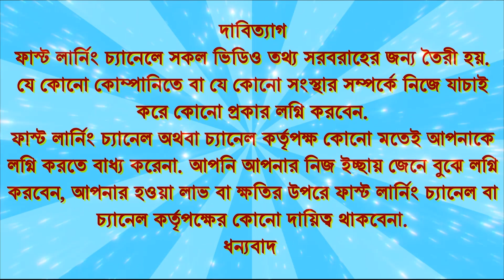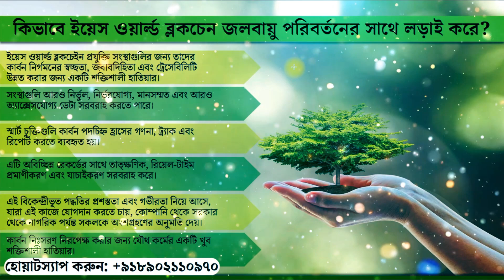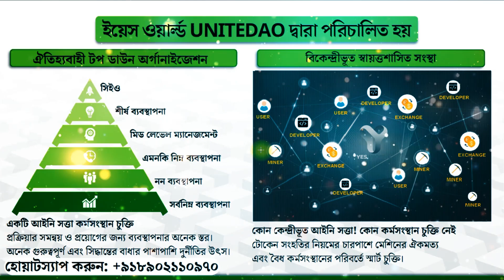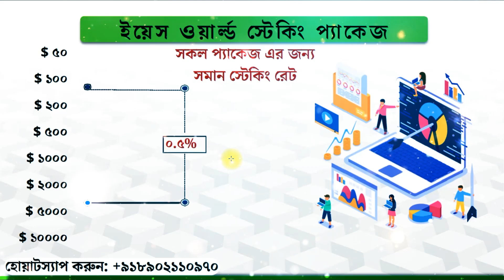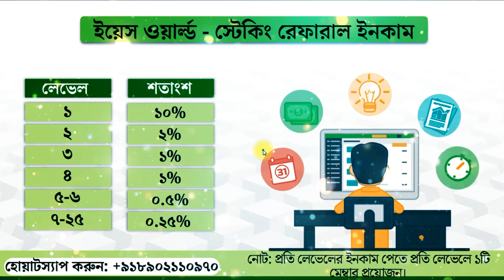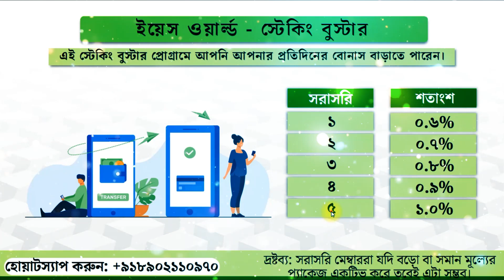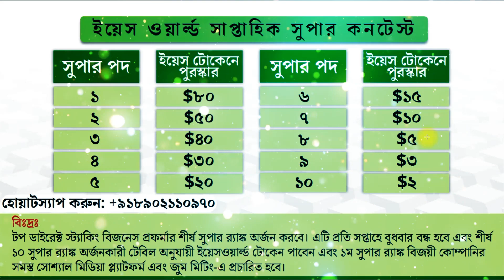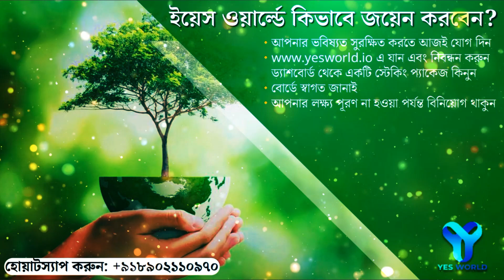🚀 YesWorld Token Full Income Plan, Staking Income, Level Income, Staking Booster, Weekly Reward 🙏